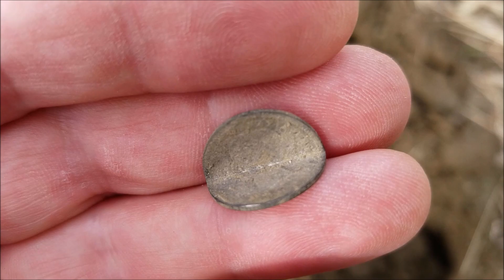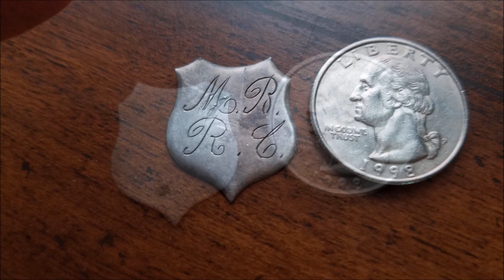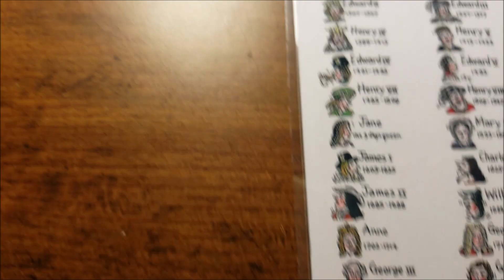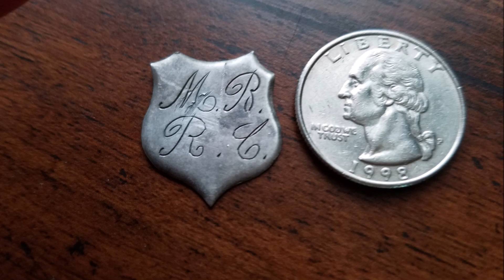We Dug It All - Relic Hunting Maine - Nokta Impact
It's another hunt in the massive old cornfield. The Nokta Impact treated me good again.